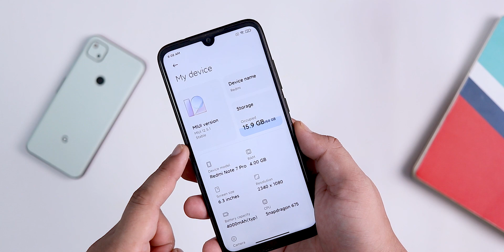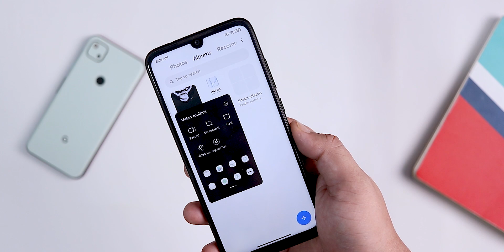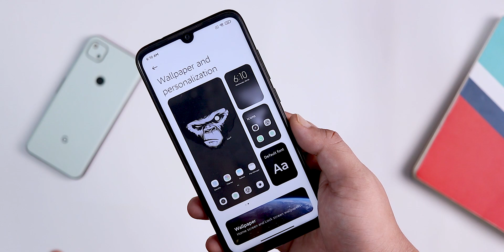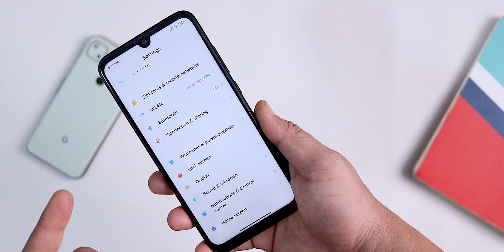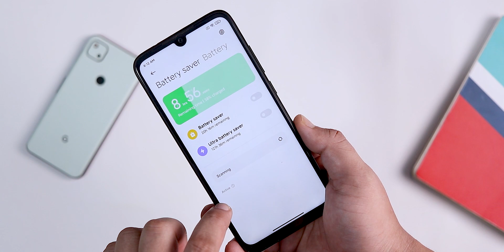Stable MIUI 12.5 Update Released for Redmi Note 7 Pro China Users | FIRST LOOK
🔥🔥Best Deals on Mobile Covers and Cases🔥🔥

 👥 SOCIAL PLATFORMS - FOLLOW ME ON THESE PLACES FOR UPDATES